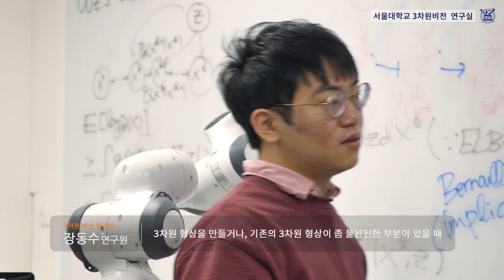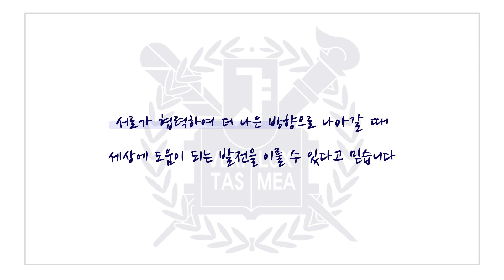3차원 비쥬얼 컴퓨팅 및 기하학적 처리 연구실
김영민 교수(서울대학교 전기·정보공학부)